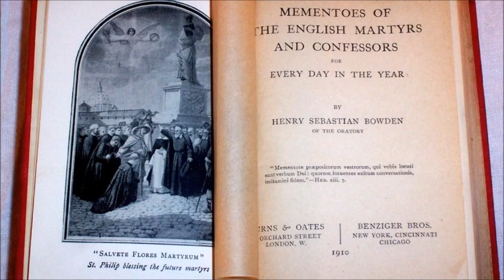English Martyrs: James Bird ~ Filial Reverence (5 March)